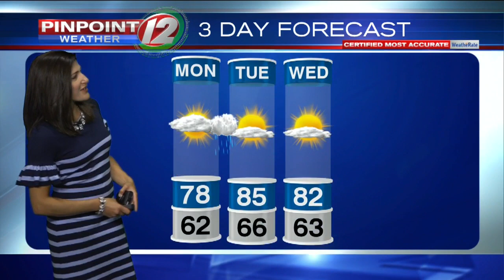Weather Now: 8/17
Eyewtiness News Meteorologist Michelle Muscatello has your forecast for Monday, August 17, 2020.